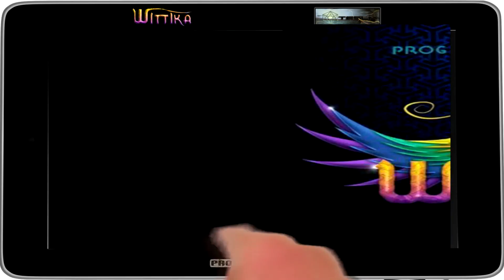WITTIKA NYE 2015-2016 Teaser #1